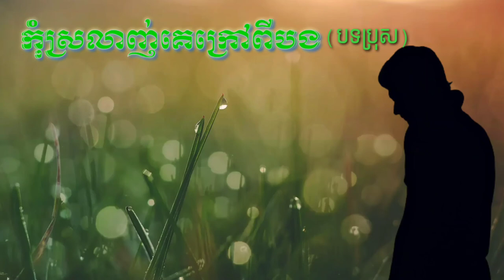កុំស្រឡាញ់គេក្រៅពីបង | karaoke_ភ្លេងសុទ្ធ by sophalleng official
More about me and other support: Please folow all of these

កុំស្រឡាញ់គេក្រៅពីអូន | karaoke_ភ្លេងសុទ្ធ by sophalleng official, កុំស្រឡាញ់គេក្រៅពីអូនភ្លេងសុទ្ធ sophalleng official, បទឆ្លងឆ្លើយមានប្រុសច្រៀងស្រាប់ ភ្លេងសុទ្ធ, sophalleng official បទភ្លេងសុទ្ធមានស្រីឆ្លងឆ្លើយស្រាប់, KH karaoke song ភ្លេងសុទ្ធ by sophalleng official,